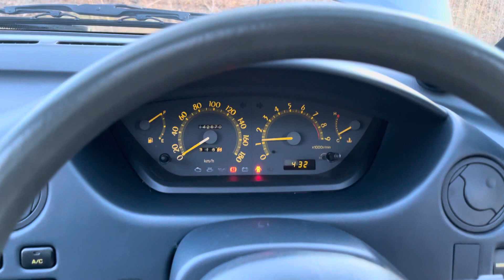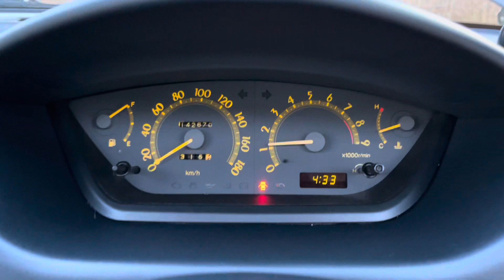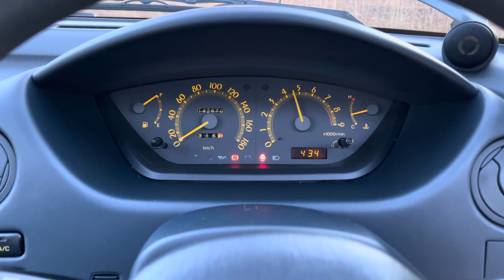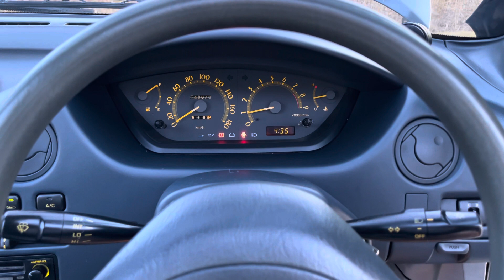1990 Toyota Sera - Engine Running and Revving